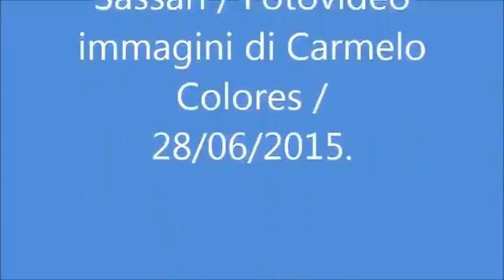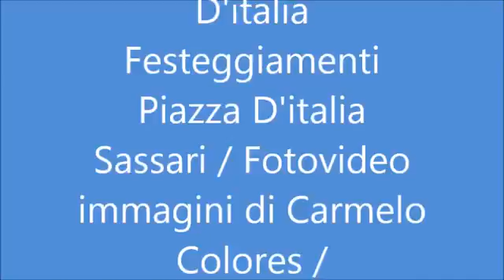''Dinamo Campione'' festeggiamenti in Piazza D'Italia Di ''Carmelitos Colores''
''Dinamo Campione'' Festeggiamenti vittoria campionato 2015 / Piazza D'Italia Sassari (sardegna italy) Fotovideo e elaborazione di ''Carmelitos Colores'' data manifestazione 27/06/2015